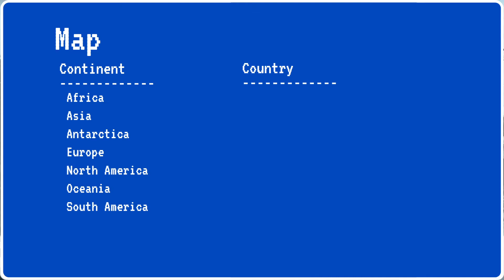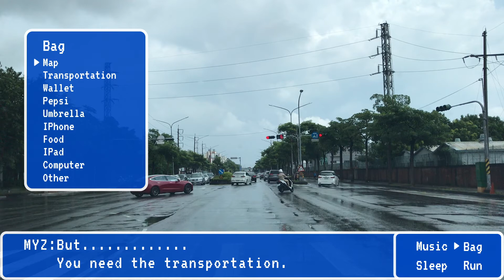MànYóuZhě (Taiwan) EP.0／Opening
MànYóuZhě！
Game start！